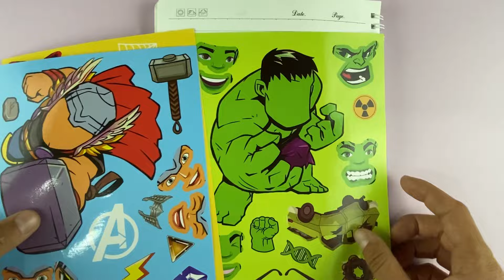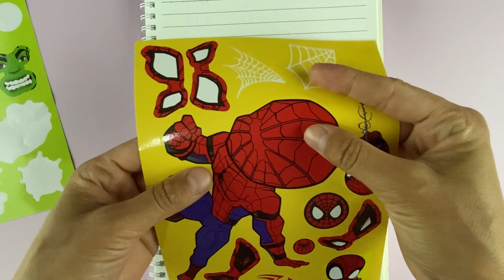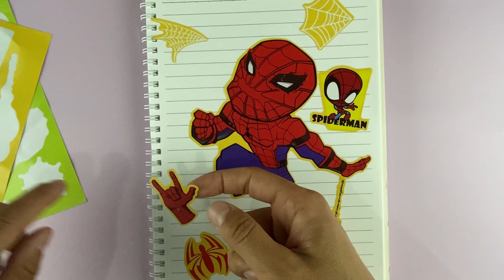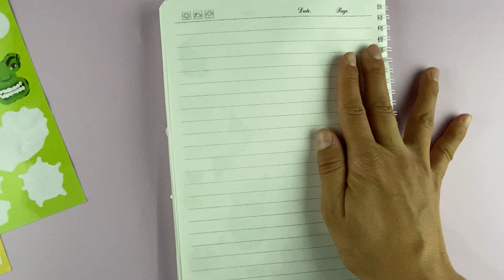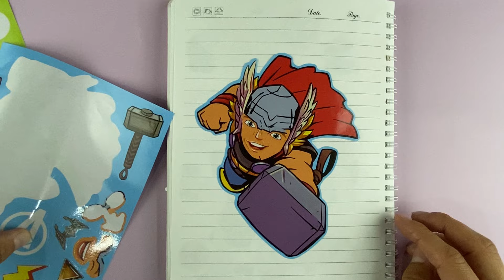[Sticker play] Satisfying with stickers spider man